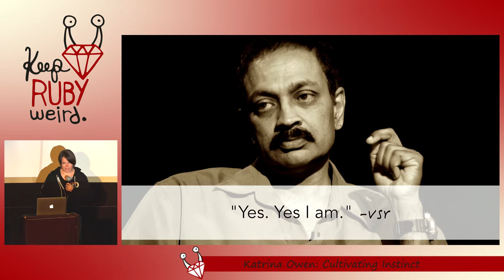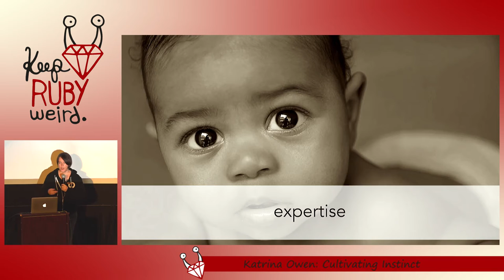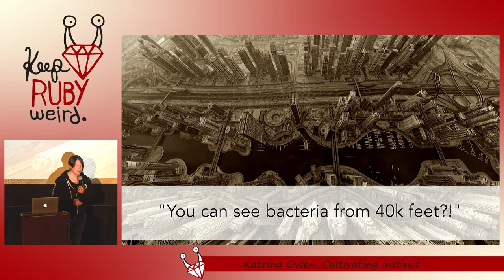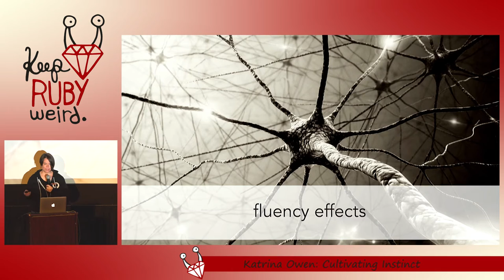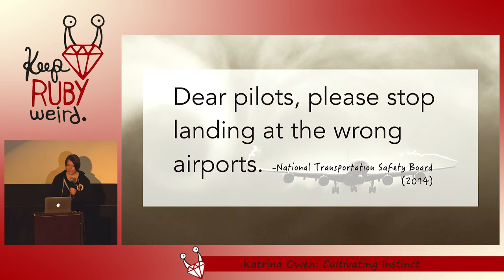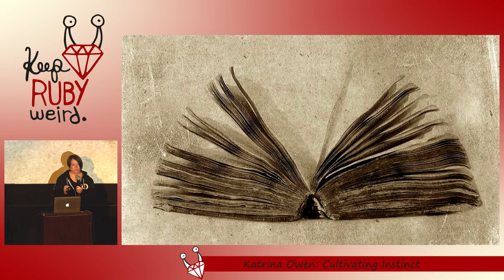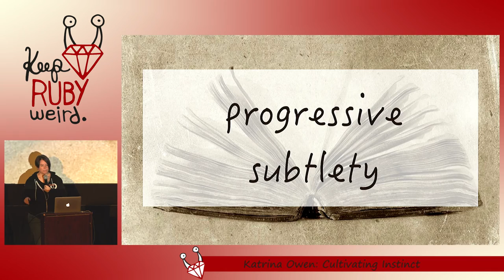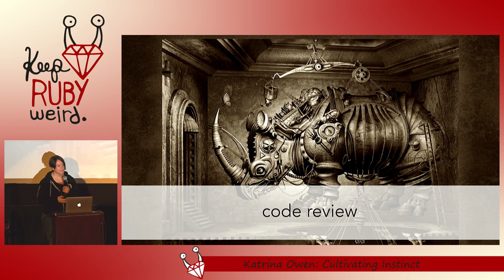Keep Ruby Weird 2016 - Keynote: Cultivating Instinct by Katrina Owen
Keynote: Cultivating Instinct by Katrina Owen